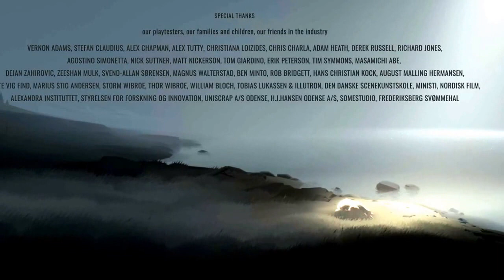INSIDE - Full Gameplay Walkthrough - PLAYDEAD PC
INSIDE - Full Gameplay Walkthrough